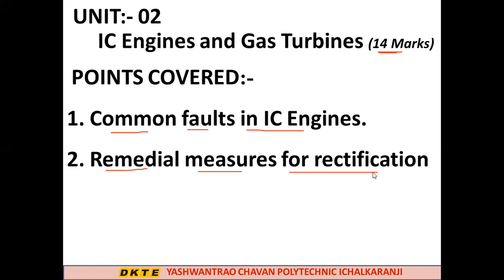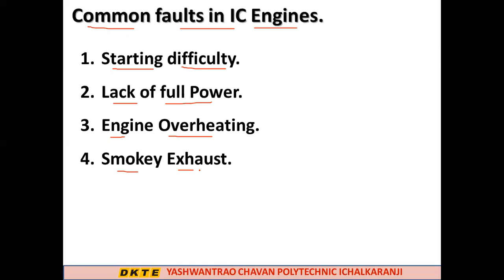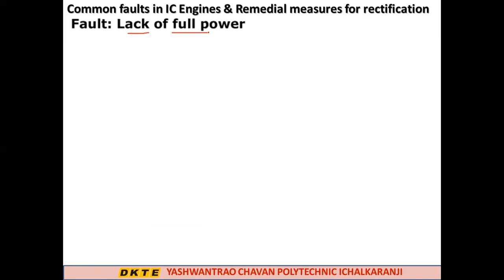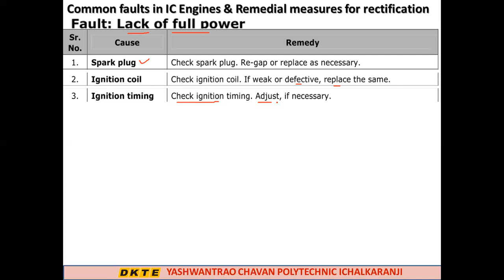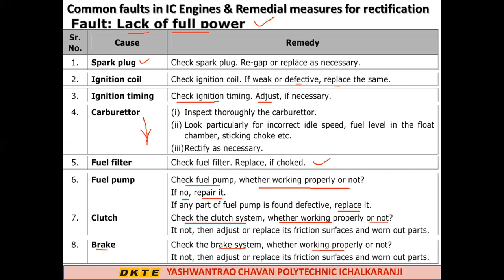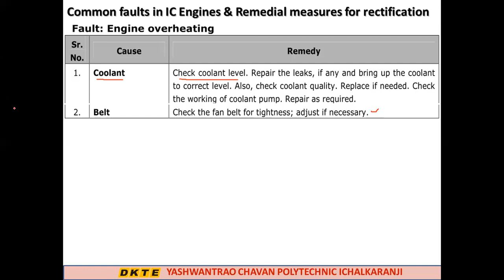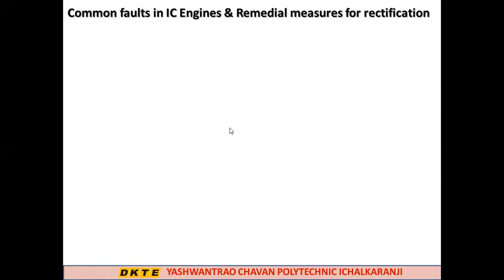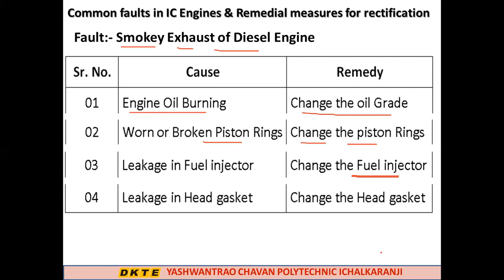Unit 2 I C Engines and Gas Turbines Lecture 5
Common faults in I C Engines.
 Remedial measures for rectification.